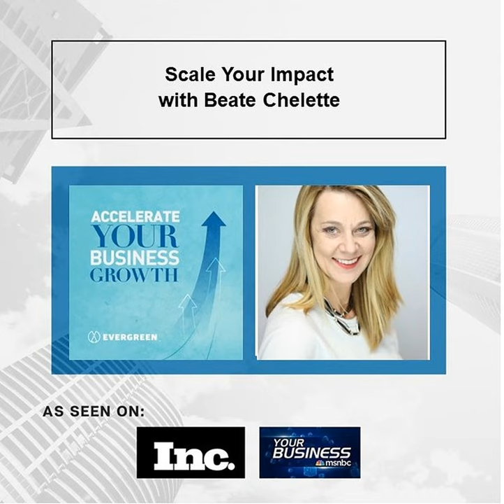Scale Your Impact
In this episode our host, Diane Helbig, talks to Growth Architect Beate Chelette about strategy and impact. You will learn about a business diagnostic tool, the 5-Star Success Blueprint and how this can help you to grow your business.

Beate Chelette is the Growth Architect and provides visionaries with clear steps to improve business systems to maximize profits and scale impact.

Each episode of this podcast provides insights and education around topics that are important to you as a business owner or leader. The content comes from people who are experts in their fields and who are interested in helping you be more successful. Whether it’s sales challenges, leadership issues, hiring and talent struggles, marketing, seo, branding, time management, customer service, communication, podcasting, social media, cashflow, or publishing, the best and the brightest join the host, Diane Helbig, for a casual conversation. Discover programs, webinars, services, books, and other podcasts you can tap into for fresh ideas.

LinkedIn Jobs helps you find the candidates you want to talk to, faster. Did you know every week, nearly 40 million job seekers visit LinkedIn? Post your job for free at LinkedIn Dot Com slash ACCELERATE. That’s LinkedIn Dot Com slash ACCELERATE to post your job for free.